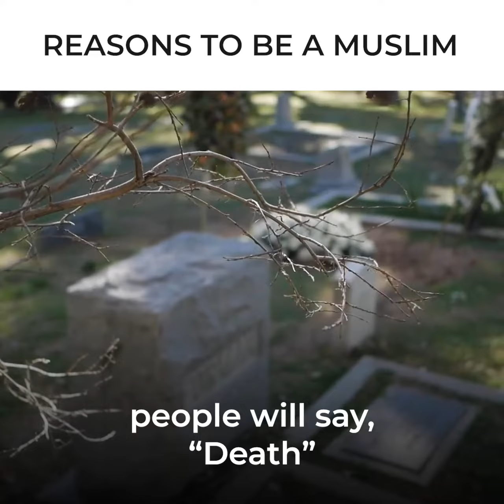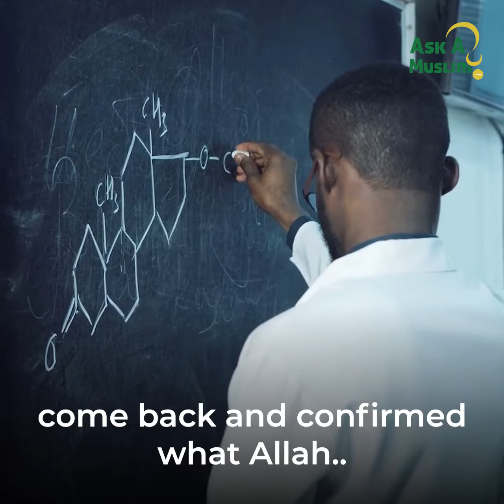The Reasons Why To Be A Muslim | Mufti Menk